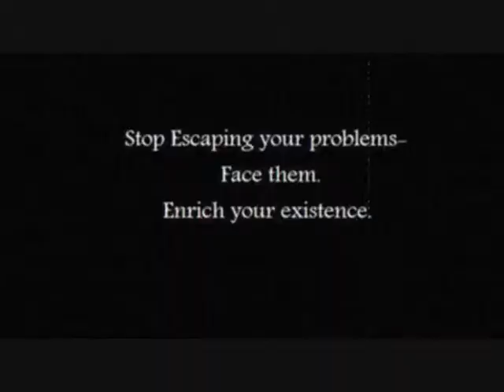The Joys of Alcohol Consumption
A short informative comercial on why underaged drinking just might make the world a better place.